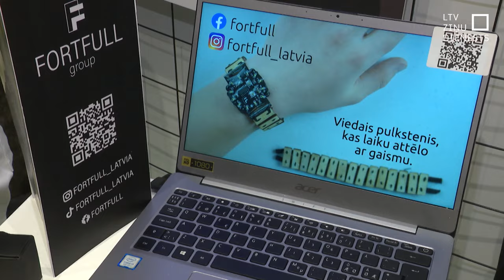Skolēni izgudro nākotnes tehnoloģijas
Šodien neierasti daudz bērnu čalu skanēja vienā no Rīgas tirdzniecības centriem. Jau desmito gadu skolēnu mācību uzņēmumiem ir iespēja satikties ar īstiem pircējiem, iegūstot neatsveramu pieredzi. Savus izgudrojumus piedāvāja 270 skolēnu uzņēmumi. Ik gadu vairāki no tiem pāraug starptautiskos eksportējošos uzņēmumos.